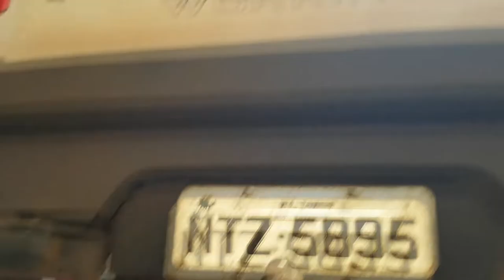EP. 287 // Fiat STRADA Revisão Brutal - - Diferença entre amortecedor BOM e RUIM!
Agenda & Atendimento:
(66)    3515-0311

Mais um B.D.M a Gasolina!
Acompanhe a Revisão Brutal desta Fiat Strada!
E veja como é a ação de uma amortecedor bom em comparação a um ruim!